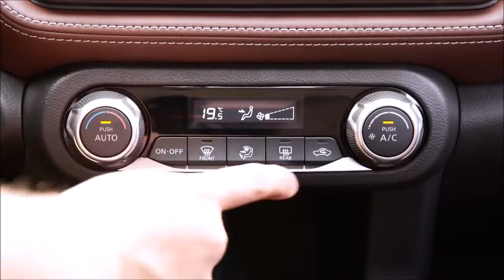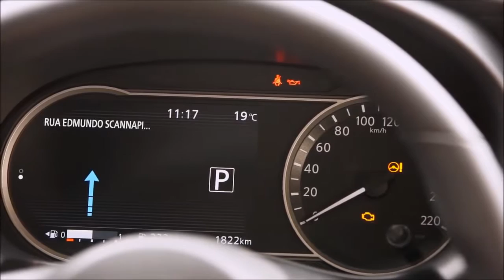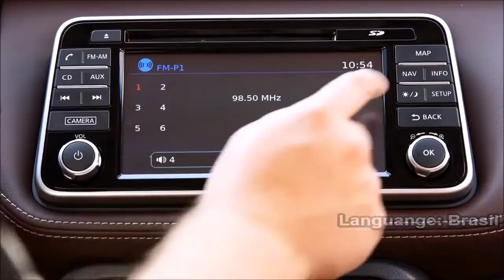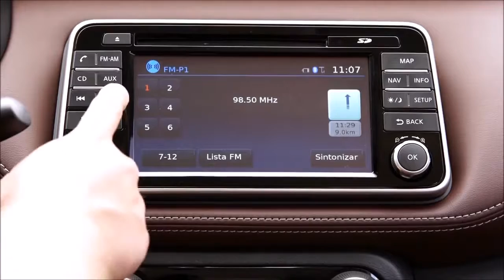CarWorldTH - 2017 Nissan Kicks - INTERIOR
CarWorldTH - Interior
The roomy cabin is notable for its elegant simplicity and especially its clean and uncluttered dashboard, the latest iteration of Nissan's Gliding Wing design. The driver faces an easy-to-read digital display for the essential functions, with a fully integrated audio system centrally mounted in the soft-touch dashboard, with stitching where the lower and facing surfaces meet.

The use of high quality materials is widespread, with points of interaction, such as the interior door handles, arm rests and gear selector covered in soft-touch polished matt chrome finish. Similarly, the vents and climate controls are finished in the same finish, and the central screen is framed in a chrome surround. The overall impression is an interior of high quality.

Depending on the version, the digital display houses either twin circular dials for the tachometer and speedometer which sandwich a fixed display giving information on distance travelled, fuel economy, cruise control settings or, in top grade versions, a single dial for the speedometer flanked by a full color seven-inch TFT information display.

This can also show a tachometer, but using steering wheel mounted controls, the driver can scroll through a wide variety of displays including the drive computer, audio settings and detailed fuel economy readings. It also gives access to settings for chassis control and driver aids. When satellite navigation is fitted, the display can also show dynamic turn-by-turn instructions or a compass.

These top grade models replace the centrally mounted push button audio with a full color screen housing a comprehensive infotainment system with audio, satellite navigation and full smartphone integration as well as giving on the move access to other features including Facebook, Google Online Search, Twitter and Trip Advisor. The screen is also used by the reversing camera and/or Around View Monitor where fitted.

Below this display are controls for the heating and ventilation system, which features either manual air conditioning or climate control depending on the model.

A great deal of attention to detail has gone into the steering wheel which has a new ergonomically designed grip section allowing the driver's grasp to be naturally tight. It has a sporting flat bottom with a matt chrome finisher for a quality appearance. The central spokes house controls for the audio and phone systems and driver information displays.

The cabin is tastefully finished with contrasting inserts on the doors and dashboard that match the seat fabric. The seats themselves feature new generation zero gravity frames providing better support the thorax and pelvis areas for enhanced comfort, reduced fatigue and greater safety.

Thanks in part to the generous 2,610mm wheelbase, rear knee and headroom is among the best in class, while the cabin has ample storage space, with a lidded glovebox, deep door pockets, and drinks holders and cubby holes in the center console. Luggage space is also generous, and at 383 liters is almost as large as cars in the class above.

Clever features include a folding parcel shelf with a hinged section with an opening (160m) large enough to allow items to be "posted" into the load area from the back seat or making it possible to access the contents of a cool box or picnic hamper from the cabin rather than from the rear of the car.

Another clever detail is that the parcel shelf can be neatly stowed flush with the rear seat back if greater height is needed in the trunk, rather than having to be stowed on the boot floor or left behind at the start of a journey. The load area is also highly practical with shopping hooks on both sides, capable of holding up to 3.3 kgs each.

"The exterior design positions Kicks as a compact, robust car for demanding urban conditions," said Shiro Nakamura, corporate vice president, Design and Nissan's Chief Creative Officer. "With the characteristic V-motion grille, floating roof and boomerang shape light signatures, Kicks joins our global line up of crossovers that combine robust, emotional and dynamic design, with outstanding interior quality, space and functionality to offer customers a refreshing alternative to the norm."

 New 2016